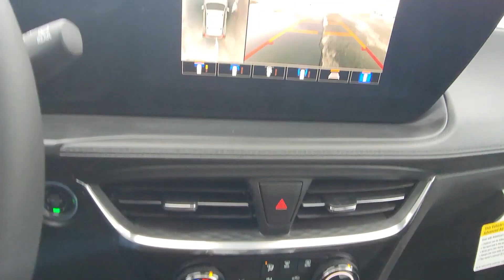919108 - 2024 Buick Encore Gx